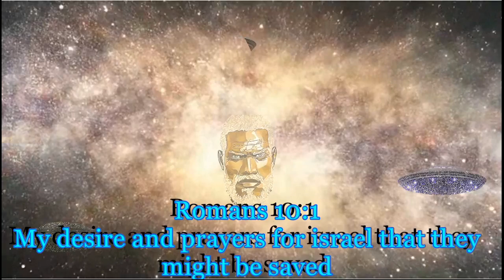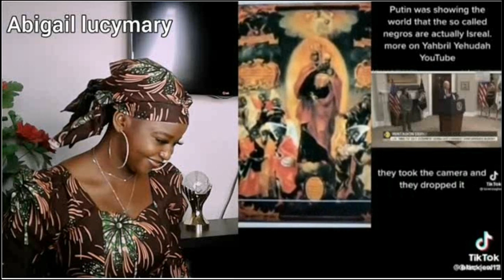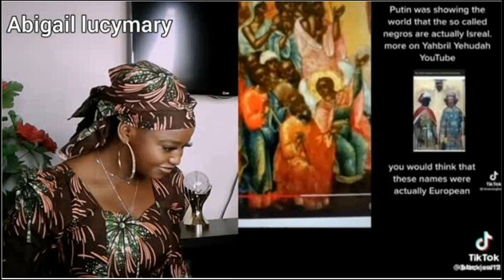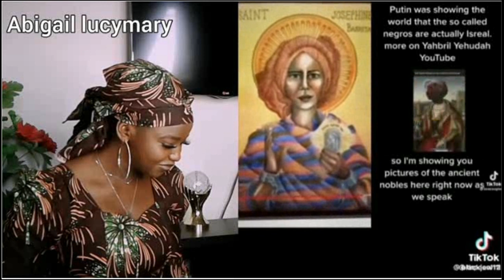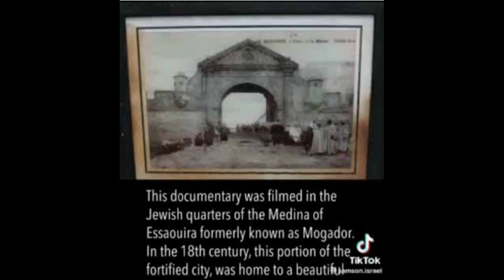EVERYBODY KNOWS WHO THE ISRAELITES ARE INCLUDING PUTIN SHOWING OFF BLACK ART